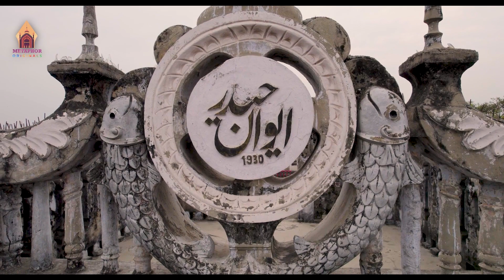Evan - e - Hydar : Chaudhry Hyder Hussain Home - Magnificent Indian architecture from the 1930's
In the second episode of our Metaphor Originals docu-series, Landmarks,  we feature the magnificent house of Chaudhry Hyder Hussain, a member of the Constituent Assembly for framing the Constitution of India and a member of parliament from 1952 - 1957.  Join our host Prof. Ritu Gulati and Fahad Hydar (@fahadhydar ), the great grandson of Chaudhry Hyder, as they take us on an architectural time travel down the lanes of Aminabad in Old Lucknow!

Chaudhry Hyder Hussain was a member of the Constituent Assembly for framing the Constitution of India and a member of the Lok Sabha from 1952 to 1957.

Born in Bara Banki, Uttar Pradesh, his primary education was at the Church Mission School, Lucknow. He graduated from Canning College (now Lucknow University) and thereafter went to England for further studies in Law at Oxford.

On his return to India, he got himself enrolled in the High Court at Allahabad but preferred to set up an independent practice in Lucknow.

He went through his first training with Mirza Sami Ullah Beg Saheb. When Mirza Sami Ullah Beg left for Hyderabad as Chief Justice of the Nizam's High Court in 1918, he worked as a junior to Mr. A. P. Sen.

In the meantime, his practice started to grow more and more prominent over the years. He appeared in many important cases under the Oudh Estates Act (Taluqdari Law).

 He was a Reader in the Faculty of Law at the Lucknow University from its inception in 1921 up to 1934. Though he entered politics with the support of Congress, he took pride in his independence and rarely allow party politics to influence his thoughts and activities.

As a member of the Lok Sabha, he went to China with the Parliamentary delegation and was selected as a member of the Delegation to Russia. However, he could not travel due to the serious illness of his wife who unfortunately passed away shortly after.

 A President of the school for the blind and a founder member of the Rotary Club of Lucknow, he was connected with many educational, social, cultural, and political associations.

He was a prominent member of the Avadh Bar Association, Lucknow, and was its Vice-President for some time. After the death of Chowdhry Niamat Ullah in 1961, he was unanimously elected as a President-a position which he occupied until his death on July 24, 1966.

Dr Ritu Gulati (@ritu.gulati9) is an architect with an experience of 24 years in academics, practice and research.  Working as an Associate Professor at Faculty of Architecture, Abdul Kalam Technical University, she has also successfully completed numerous architectural, heritage and Energy compliant projects.

She has been researching on the traditional and vernacular houses of Lucknow and the Awadh Region since the last 15 years in which her doctorate has also been awarded from the illustrious CEPT University Ahmedabad. She has been actively engaged in the conservation and redevelopment of the famous Chattar Manzil and Lal Baradari Complexes at Lucknow also.

The editor of an extensive compilation of the Benares Ghats, Dr. Ritu Gulati has been invited to reputed international forums and received accolades and awards for her work in academia, practice and research. Moreover, She has mentored hundreds of scholars at the bachelor, masters and PhD level.

LANDMARKS : Walking through the lanes of old Lucknow we stumble across several ageing houses that are architectural masterpieces in their own unique ways. A fine blend of Persian, Indian , Colonial and Mughal styles, these grand houses are laden with exquisite stucco work, intricate 'jaali work, beautifully crafted high arches and are a reminder of the grandeur of the Kingdom of Awadh.

Today, many such homes are struggling to maintain themselves but some of them have been well kept, thanks to the earnest efforts of their owners.

To celebrate the legacy and grandeur of the city's rich history, Metaphor Originals presents 'Landmarks', a documentary series based on old homes of Lucknow.

Director - Yashwant Singh Chauhan
Conceptualised, Co Directed & Edited by - Soban Khan
Executive Producer - Aditya Pratap Singh
Sound Engineer - Porus Uttam Srivastava
Assistant Director - Waqar Khan
Director of Photography - Deepam Kumar
Ariel Photography - Ujjwal Yadav
Video Production by Viol Media

Information about Lucknow Expressions Society and previous editions of Metaphor the Lucknow Litfest can be found